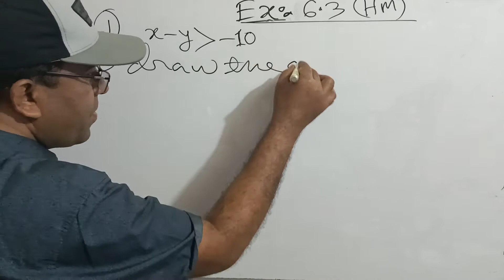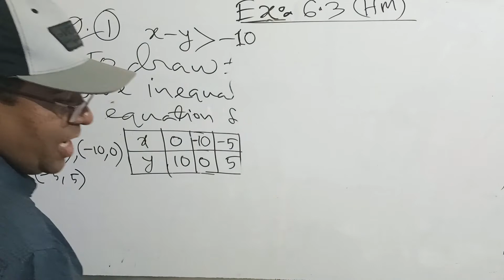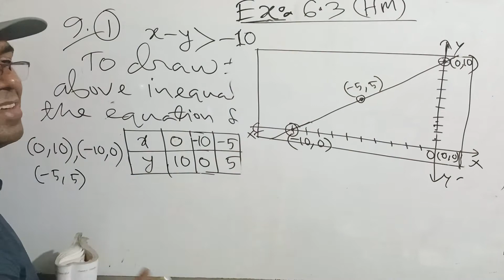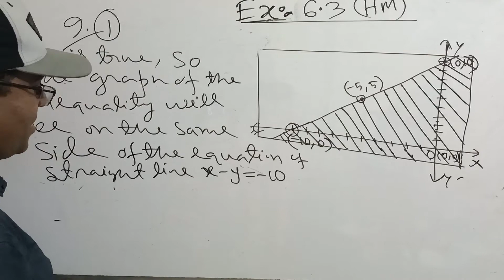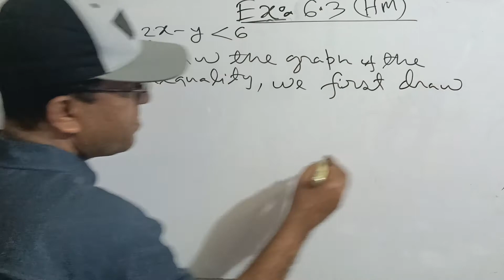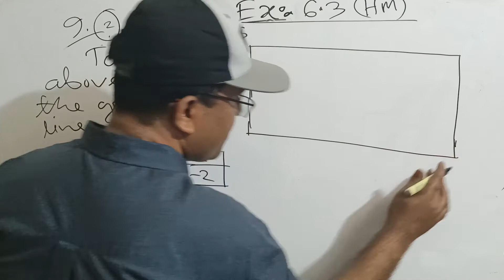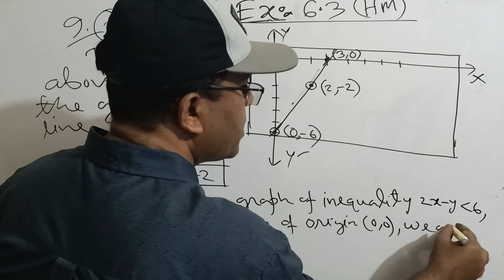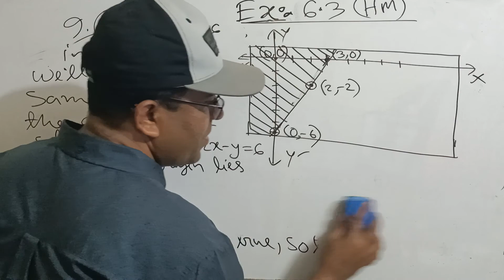SSC Higher Math Exercise 6.3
Nine Ten SSC Higher Math Chapter 6.3